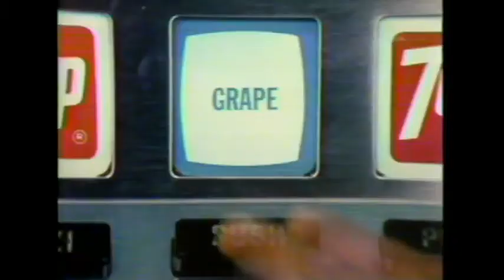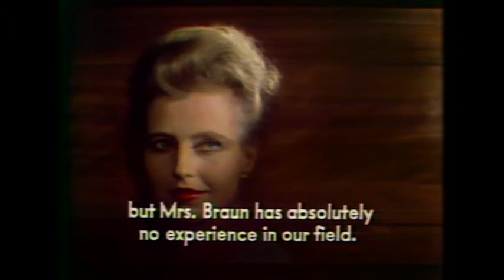SNEAK PREVIEWS—"'The Rose', 'The Fish That Saved Pittsburgh'"—WTTW-TV11 Chicago (11-22-79)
A complete edition of the first movie review program featuring the Chicago Tribune's Gene Siskel and the Chicago Sun-Times' Roger Ebert.

NOTE: Downloaded from the Internet Movie Database (IMDb).

Contents:
Opening credits
Introduction, featuring clip from THE ROSE
Reviews:
a. FRENCH POSTCARDS, a Paramount release. Roger votes YES, finding it a beautiful and sweet drama of American teens in Paris; Gene finds it extremely stereotypical and out of touch with reality and votes NO.
b. THE FISH THAT SAVED PITTSBURGH, a United Artists release. Gene finds a fun basketball music romp, and votes YES; Roger finds the heavy use of music and limited plot distracting and reluctantly votes NO.
c. THE MARRIAGE OF MARIA BRAWN, a New Yorker Films release. West German filmmaker Rainer Werner Fassbinder has come up with another triumph in the eyes of Gene and Roger (both YES's).
d. THE ROSE, a 20th Century-Fox release. Gene and Roger find it a standard musical biography, but Bette Midler's presence in it is enough for them to jointly vote YES.
e. BEST BOY, an International Film Exchange release. Gene and Roger love Ira Wohl's documentary of three years in the life of his mentally-handicapped 52-year-old cousin (both YES's).
Dogs of the Week:
a. Gene picks KILLER FISH, which he finds an especially stupid underwater adventure.
b. Roger picks THE TONGFATHER, just another average kung fu film.
Preview of next week's show
Closing credits
Funding credit: "Public Television Stations"
Logo: PBS